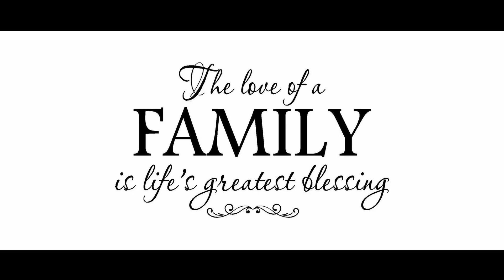Amoris Laetitia - Melwyn Peris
Amoris Laetitia - The Joy of love. A song based on the Message from Pope Francis.